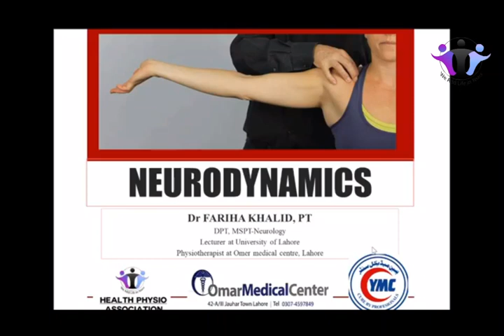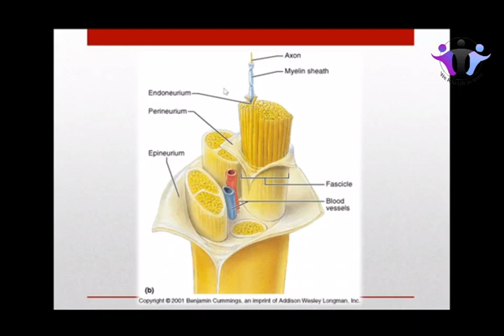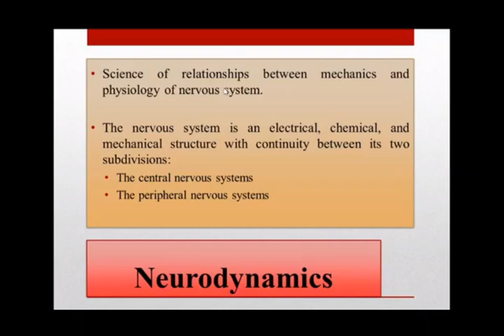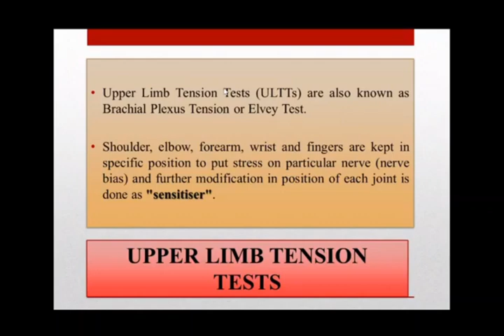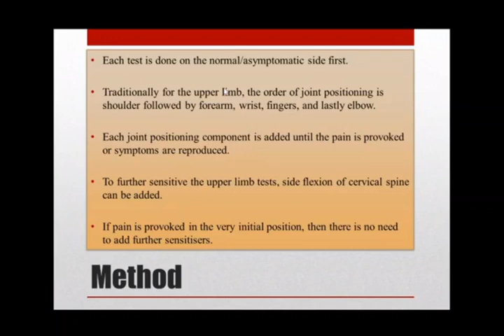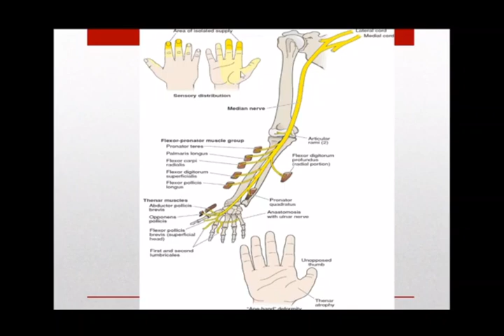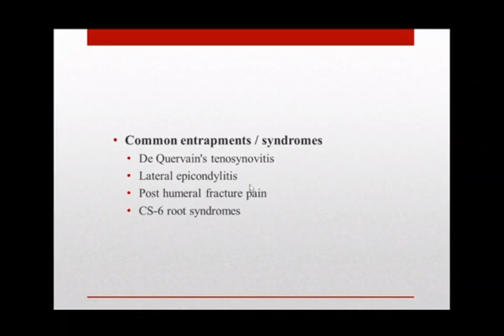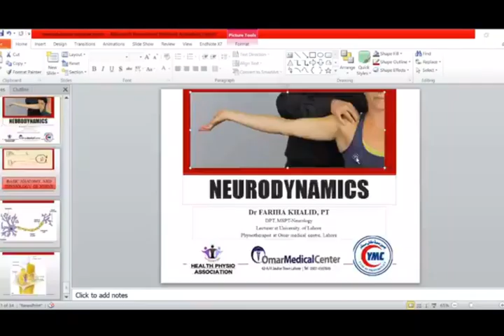Webinar On Neurodynamics By Dr.fariha PT,DPT,MSPT Neurology||By Health Physio Association ||HPA